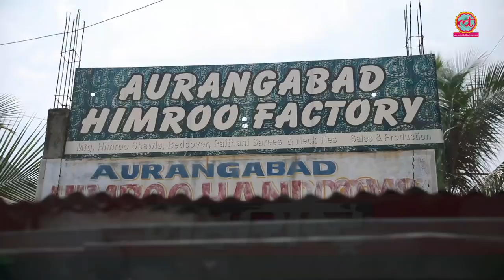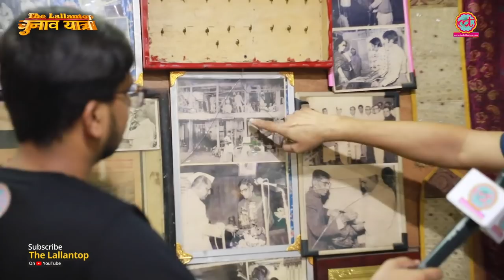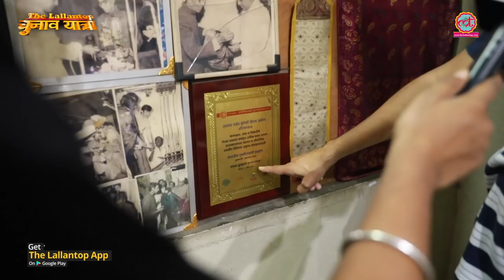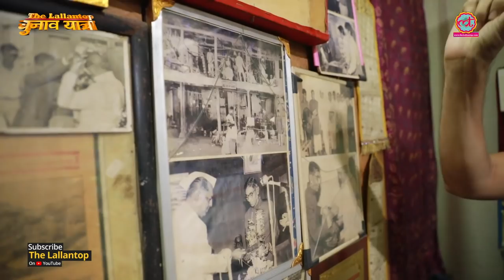Aurangabad का Himroo Fabric ज़िंदा रखने के लिए मेडल मिले थे, चोरी हो गए | Handicraft | Handloom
Himroo is a type of fabric once woven exclusively in Gold and Silk. When Muhammad Bin Tughlaq moved the capital from Delhi to Daulatabad, the art of weaving Himroo came to Aurangabad. The Lallantop paid a visit to a family who is weaving intricate Himroo designs for five generations now.

Edited By: